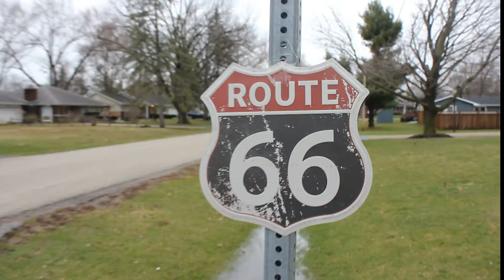Trains on Rt. 66 (Edit: April Fool's)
In this video there will be lots of trains.